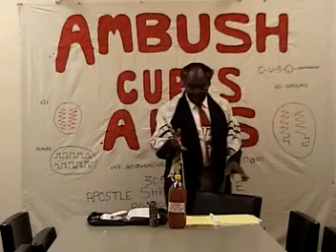Cure For HIV AIDS 3 of 7